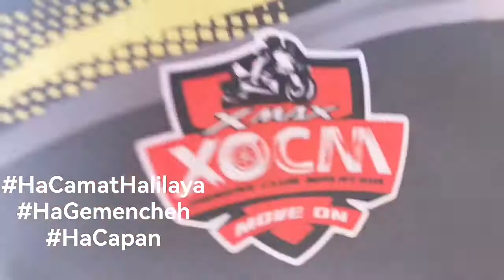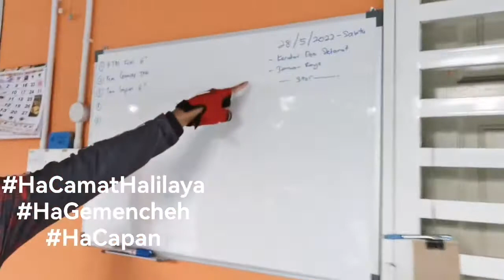Ha jamuan hari raya geng Yamaha Xmax Malaysia di Gemencheh Negeri Sembilan Camat Halilaya XOCM - WXO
Ha Gemencheh kari kambing

Ha jamuan hari raya Aidilfitri geng Yamaha Xmax Malaysia XOCM di Gemencheh Negeri Sembilan Ha Camat Halilaya WXO. Anda dijemput hadir pada 28/05/2022 jam 12 tengah hari.